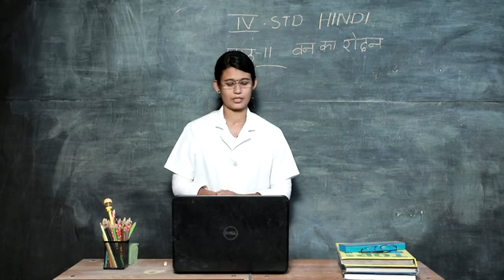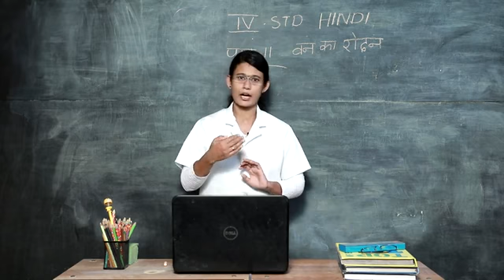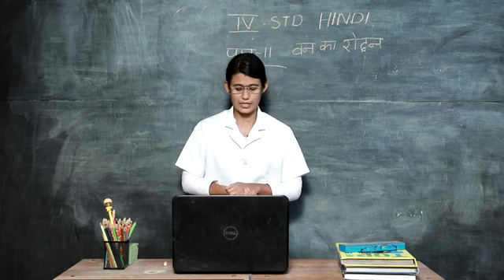FOURTH STANDARD SECOND TERM HINDI PART 5